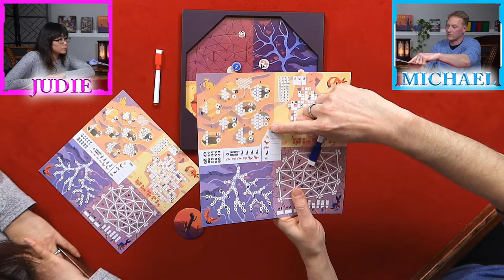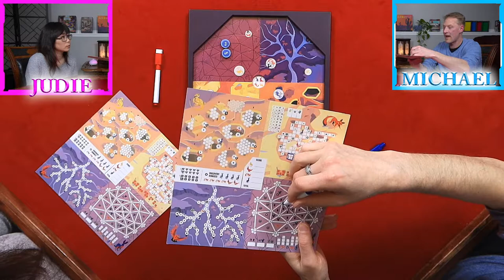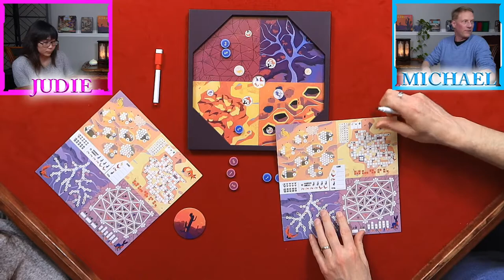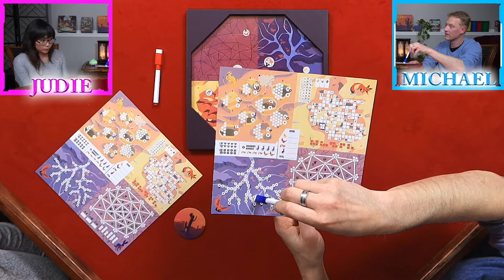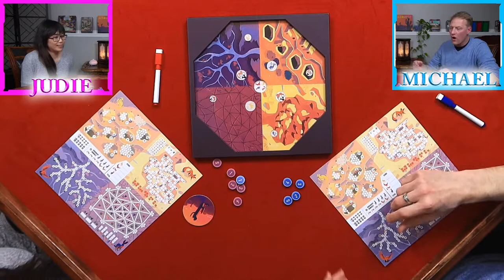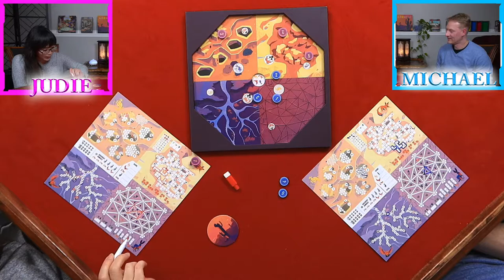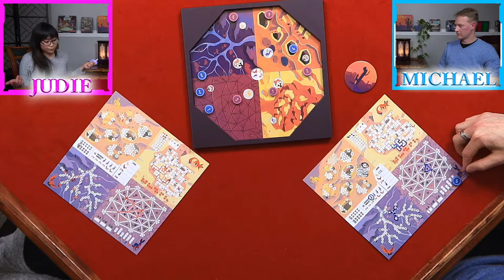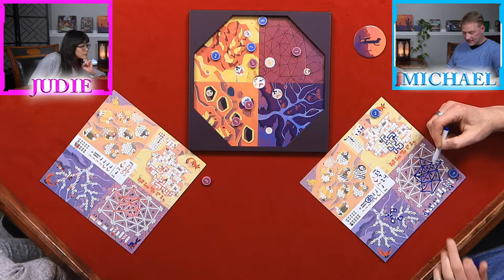How to Play SONORA - Live Playthrough - Let's play #11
Come Learn how to play as Judie and Michael teach and play the board game SONORA, Designed by  Rob Newton and Published by Pandasaurus Games.

Intro 00:00:00
Teach 00:02:07
Playthrough 00:25:00
Wrap-up 01:19:38